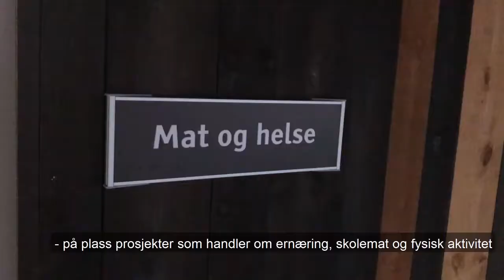40 millioner til RØRE Viken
Viken fylkeskommune får 40 millioner kroner av Sparebankstiftelsen DNB til et stort folkehelseprosjekt som nå rulles ut i skolene. – En gavepakke som vil komme barn og ungdom til gode, sier nyslått fylkesrådsleder Tonje Brenna